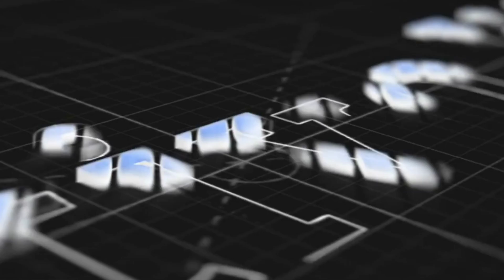DIY - Tanque de Guerra em Papelão com Motores DC - Aprenda a Fazer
No tutorial de hoje vamos aprender a criar um super tanque de guerra caseiro, com papelão e motores dc elétricos